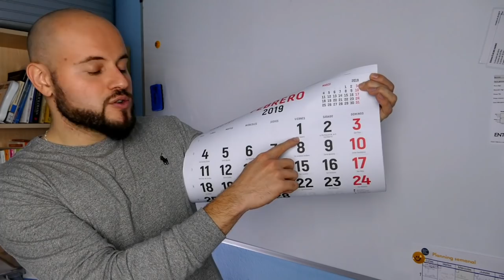9 Consejos CLAVE para APRENDER ESPAÑOL 🔑🏆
Muchos estudiantes de español me piden consejos para mejorar su español o aprender español más rápido. Finalmente he decidido preparar este vídeo con 9 consejos para aprender (o estudiar) español.

00:00  ¿Por qué algunas personas aprenden español rápido?
00:54 Cómo he aprendido a hablar un idioma nuevo
01:59 Consejo Clave para aprender español: Inmersión lingüística
2:40 Consejo 1: Aprende español con lo que te gusta
3:50 Consejo 2: Consume contenido en español
5:30 Consejo 3: Pon tu dispositivo en español
6:00 Consejo 4: Cuenta con la ayuda de un profesional del español
6:58 Consejo 5: Habla español, cometer errores es NORMAL
8:17 Consejo 6: Apunta lo que aprendes serás más consciente
9:02 Consejo 7: No confíes en las Apps para aprender español
9:22 Consejo 8: No hay atajos, disfruta del proceso
9:52 Consejo Extra: Aprende español con experiencias
10:40 Comparte tu consejo para aprender español